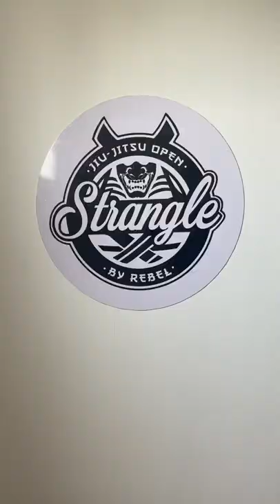Delhi BJJ Tournament Mini VLOG - Strangle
Just made a Mini Vlog on my recent trip to Delhi for the Strangle Open.

Hi everyone ! I'm Dr. Arib Deshmukh, a practicing Sports Dentist who loves Dentistry, Technology, Gaming and Sports.